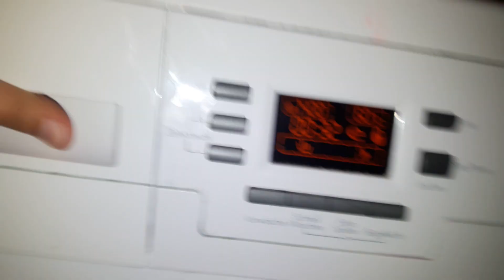Grundig Gwm4762we20 Waschmaschine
Hier das Ende der Hauptwäsche das Zeischenschleudern und der Anfang des 1. Spülgangs.
Habt ihr Lust auf Slow-Mution-Videoanfänge?
Das sind Bilder zu ein3m Film verarbeitet.
Dann würde ich das mal versuchen zu machen.
Ich kann euch nur nicht versprechen ob es klappt.